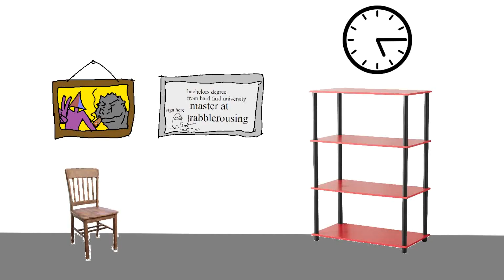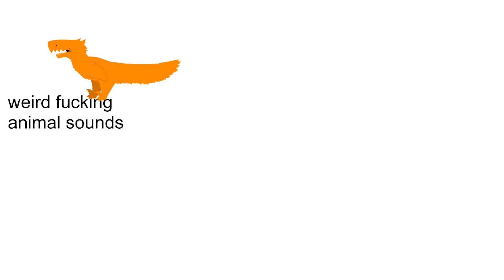pivot shorts - mrtriangleworld goes on a date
synopsis
mrtriangleworld gets a date but taco is  really scary help

credits(might not list everything)
mrtriangleworld for stick
cobra for stick
taco for stick and also help
the car was from droidz idk who mad ei tlmao
dinomorph and mrtriangleworld for kawaiiangle
a few screams were made by sr pelo, me, and cobra
sounds from ed edd and eddy
rrex for pain
carno for FUCKING NOTHING

songs